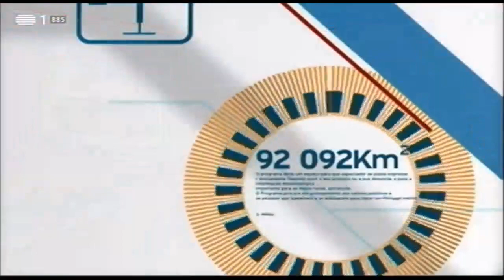Reportagem do Encontro Nacional de Foguetes Amadores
Reportagem da RTP no primeiro Encontro Nacional de Foguetes Amadores realizado pelo Clube Espacial Português em Arruda dos Vinhos